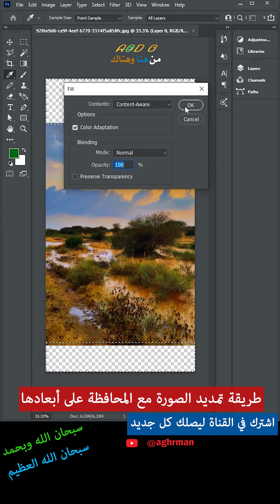طريقة تمديد الصورة دون التأثير على أبعادها